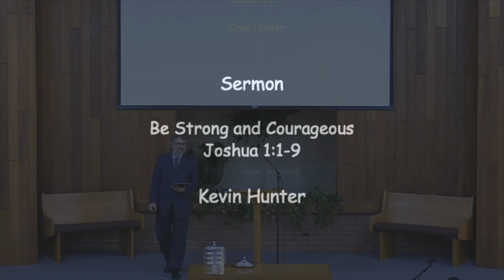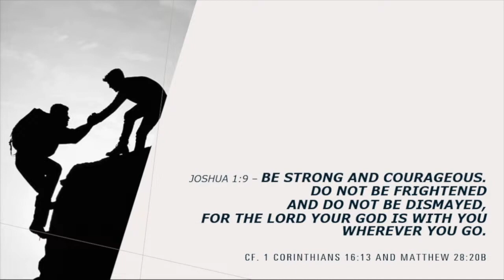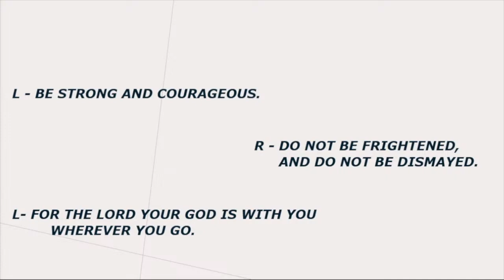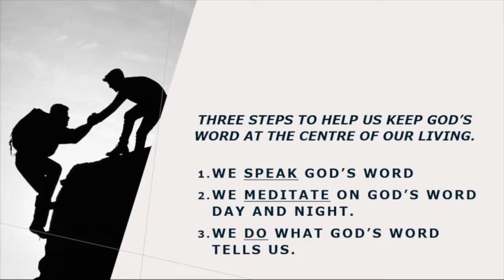Sermon - Be Strong and Courageous - Mar. 26, 2023